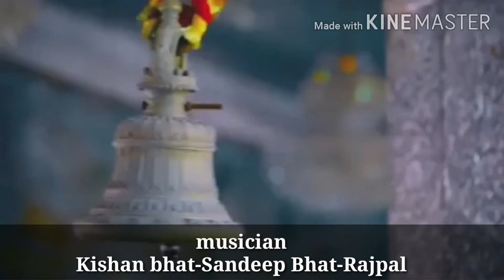रातने सपने में दादी हेलो मारी !! New Most Popular New Dadi Bhajan 2020 !! Singer Ravi Tulsyan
आपको मेरे बनाये वीडियो पसंद आते है और आप चाहते है कि हम ऐसे वीडियो और बनाते रहे तो मेरे चैनल Mhoro Video Official को Susbcribe जरूर करे और Like करे | आप चाहते कि मेरे आगामी वीडियो की सुचना आपको मिलती रहे तो Notification का बटन दबाये | धन्यवाद
►Song :-
►Starring :-
►Singer :- Ravi Tulsyan Mo 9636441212
► Director :-
►Lyrics  :-
►Music Label: Mhoro Video Official
►DOP / Edit :-
►Project by :-
►Mix Master Song :-
►Publicity design / Poster :-
►Produced by :-
►Special thanks :-

Video By..
Mhoro Video Official Mhoro Video Official Mhoro Video Official Sabhi share kare please 👌💐👍